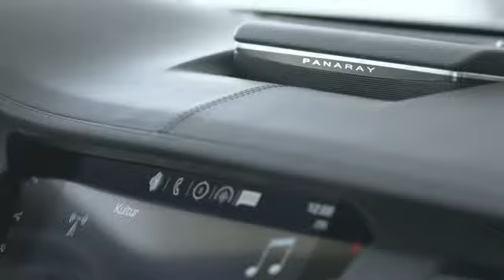Cadillac CT6 Trailer | AutoMotoTV